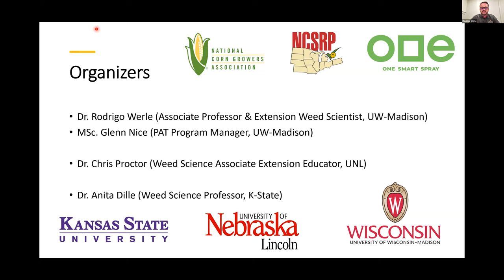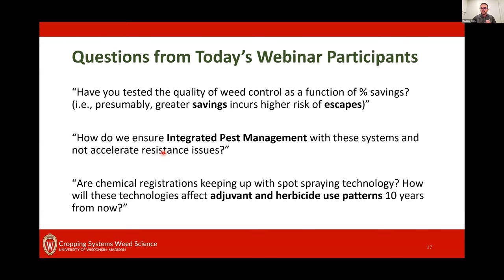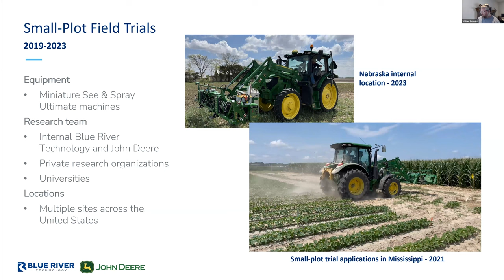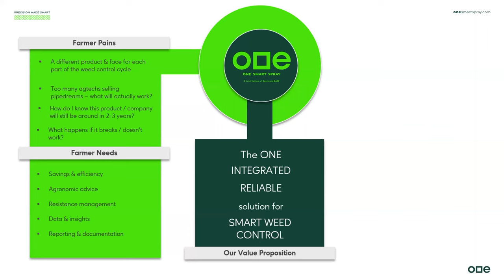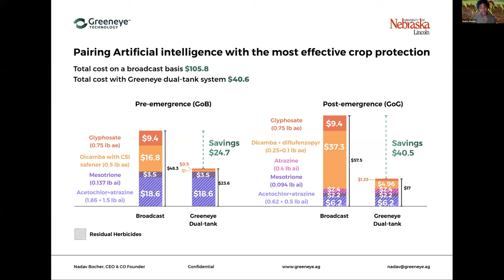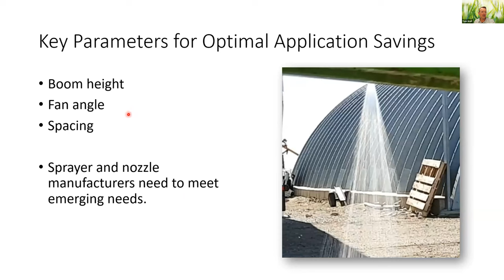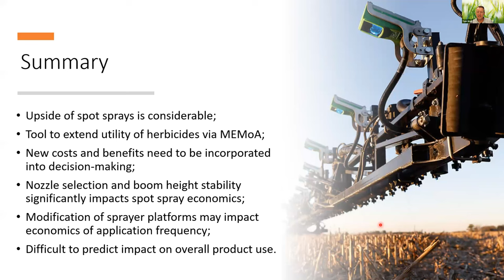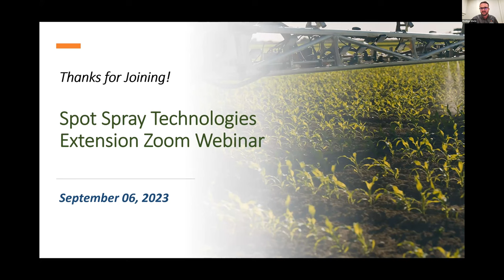2023 Spot Spray Technologies Extension Zoom Webinar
Novel technologies with real-time camera-based weed detection systems for site-specific weed management (aka spot spraying) such as the Blue River Technology John Deere See & Spray Ultimate, One Smart Spray (Bosch-BASF joint venture), and the Greeneye technology, account for spatial variation in weed density by spraying foliar herbicides only on areas with weed infestation (“green-on-brown” for burndown PRE-emergence applications and “green-on-green” for foliar POST-emergence applications).

The goal of this Extension webinar (recorded September 06 2023) was to generate awareness and address agricultural stakeholder questions regarding these novel technologies. This technical webinar was organized by Dr. Rodrigo Werle and Glenn Nice, University of Wisconsin-Madison; Dr. Chris Proctor, University of Nebraska-Lincoln; and Dr. Anita Dille, Kansas State University as part of a research and education grant funded by the National Corn Growers Association and the North Central Soybean Research Program.

Agenda:

Dr. Rodrigo Werle, Associate Professor, UW-Madison
Stakeholder Perception on Targeted Spraying Technologies: Survey Results

Dr. William Patzoldt, Director of Agronomy, Blue River Technology John Deere See & Spray™ Ultimate – A New Tool for Weed Management

Aaron Hunsinger, Demand Creation Manager, One Smart Spray
The ONE Integrated Reliable Solution for Smart Weed Control

Nadav Bocher, CEO & Co-founder, Greeneye Technology
Precision Spraying – How to Maximize Savings and Efficacy Through an Aftermarket Approach

Dr. Tom Wolf, Owner, Agrimetrix Research & Training, and Sprayers 101
What Does Spot Spray Success Look Like?

Drs. Chris Proctor (Associate Extension Educator, UNL) and Anita Dille (Professor, KSU)
Q&A Session